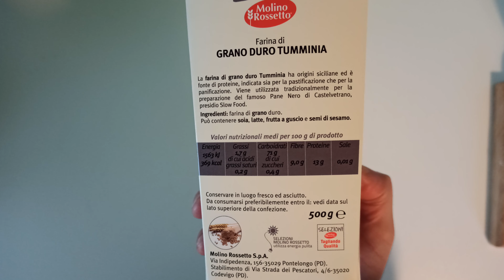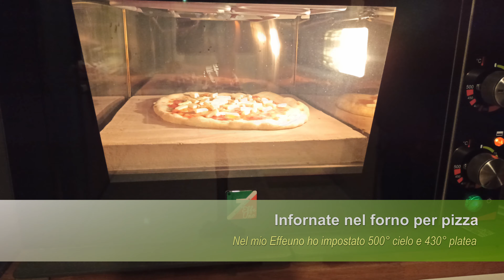Pizza con farina di Tumminia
Vi lascio al video di questa pizza particolare, con una farina speciale.
Tumminia: uno dei grani più antichi, la cui coltivazione ebbe luogo in Sicilia, é un frumento ricco di glutine che mantiene anche una discreta forza, si da essere frequentemente adoperato per la pastificazione da solo o in miscela con altri duri per migliorarne la qualità.
E' una farina integrale ed è fonte di proteine, indicata sia per la panificazione che per la pastificazione.
La farina di Tumminia utilizzata è quella del Molino Rossetto.

RICETTA
Ingredienti:

430g di Farina per Pizza Pz3 Molino Spadoni
200g Farina integrale di Tumminia Molino Rossetto
420g acqua a temperatura ambiente
24g di sale
25g olio EVO
40g lievito madre

1) mescoliamo insieme le 2 farine e facciamo arieggiare.
2) in una ciotola mettiamo l'acqua e metà della farina. Mescoliamo il tutto fino a formare una pastella. Lasciate riposare l'impasto per 1 ora.
3) aggiungete il lievito madre e lo sciogliamo nel composto.
Per evitare di far scaldare troppo l'impasto mescolate con una spatola.
4) aggiungere il 50% della farina rimasta e iniziare ad incorporare la farina.
5) aggiungere il sale e ancora un altro 50% di farina rimasta. Mescolare.
7) aggiungere la restante farina e mescolare.
6) aggiungere l'olio e mescolare
8) Passare l'impasto sulla spianatoia ed impastare velocemente per evitare di appiccicare le mani. L'impasto risulta molto "difficile" da lavorare, ma non aggiungete altra farina.
Per evitare di far appiccicare le mani usate un filo di olio sulle dita.
9) Raggiunta una certa consistenza coprite con canovaccio umido e lasciate riposare per 20 minuti
10) Impastate per pochi altri minuti (impasto dovrebbe risultare più lavorabile) e poi lasciate riposare per 10 minuti
11) Imastate con pieghe di rinforzo per 1-2 minuti e poi lasciate riposare l'impasto in una ciottola con un filo di olio per 18-20 ore a temperatura ambiente.
12) Formare i panetti per la pizza e far lievitare fino al raddoppio.

13) Infornare in forno per pizza (es Effeuno P134HA) a 500° cielo e 430° platea. Cuocere per 1-2 minuti